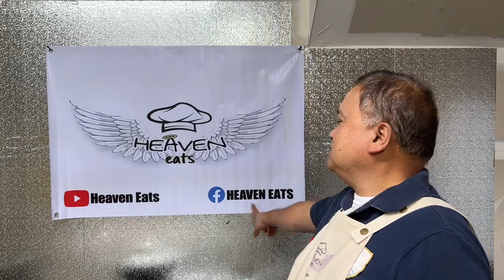CHICKEN GUISANTES NA MAY KAMOTE? RESULTA: MASARAP AT MANAMIS NAMIS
INGREDIENTS NG SINILIHANG MANOK
1 Whole chicken 2 Kilo
1 Red Red Bell Pepper
2 Can Gisantes
2 Piraso ng kamote (cubes)
1 Whole Garlic
1 White Onions
1 Red Tomatoe
Salt pepper to taste
1 Tbsp Anato oil
1 Tbsp Vegetable Oil
2 Tsp Fish Sauce
2  Tsp knorr Seasoning